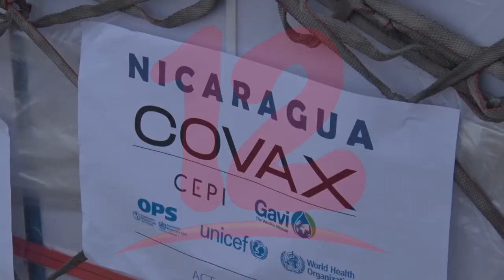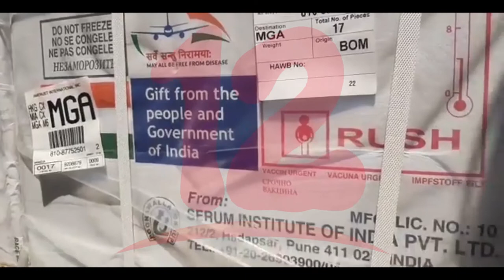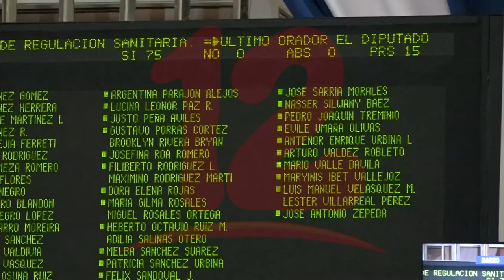Nueva Autoridad Nacional de Regulación Sanitaria generará más gasto público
NosResistimosAlEmbargo Nicaragua es un país de escasos recursos, no tiene sentido que se venga a crear Nueva Autoridad Nacional de Regulación Sanitaria, hay que esperar si esta podría tener buen propósito, dijo Eduardo Solórzano experto en políticas públicas.